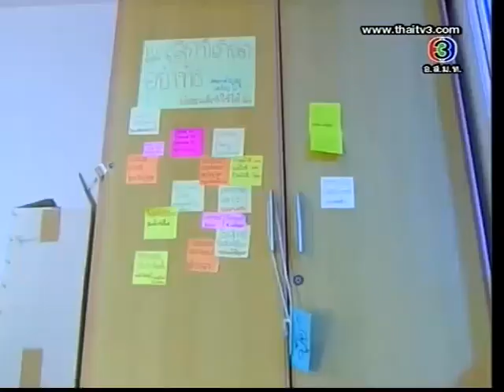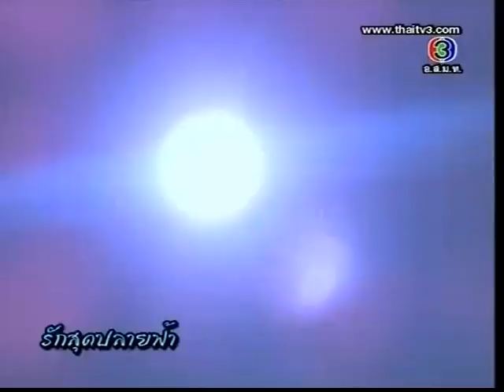รักสุดปลายฟ้า Rak Sood Plai Fah Ep.3 [5/6]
ตอนที่ 3 ออกอากาศ วันจันทร์ที่ 26 มีนาคม พ.ศ. 2555
บทประพันธ์: วัตตรา, บทโทรทัศน์: ดอกแก้ว
นักแสดงนำ: ต่าย นัฐฐพนธ์ ลียะวนิช, พิม พิมพ์มาดา บริรักษ์ศุภกร, รอน ภัทรภณ โตอุ่น, แอร์ ภัณฑิลา ฟูกลิ่น
ผลิตโดย: บริษัท ดวงมณีจันทร์ จำกัด